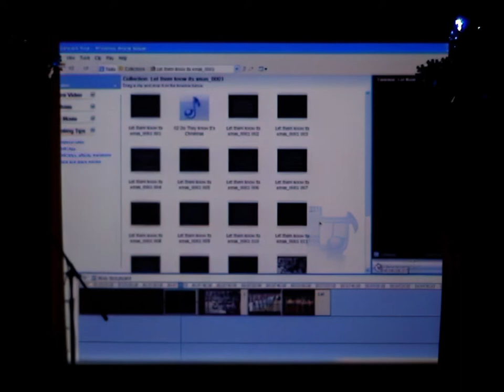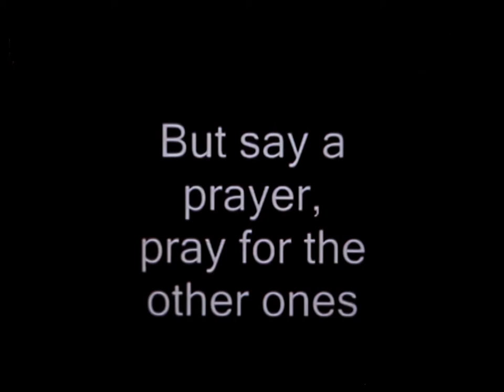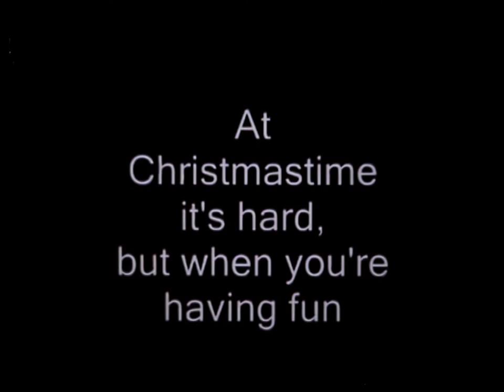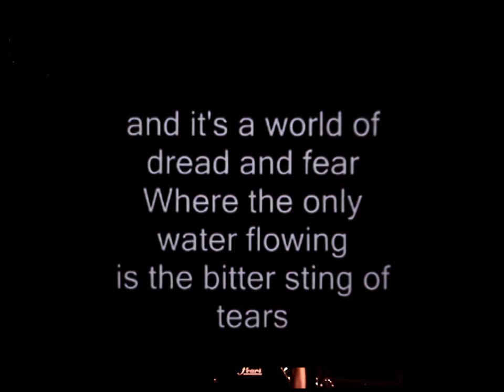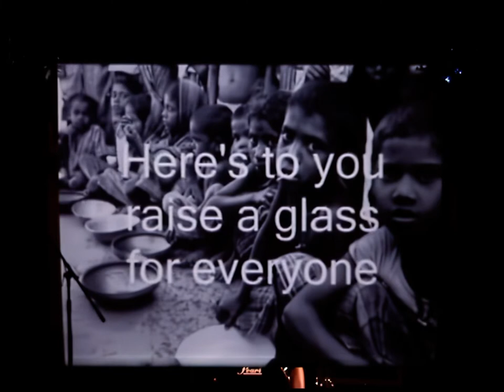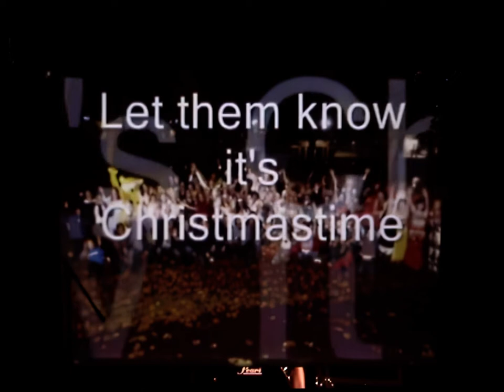Higham Lane School - Christmas Concert 2006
Higham Lane School's 2006 Christmas concert.

Digitised from the original VHS, video upscaled and enhanced to 1080 and audio polished as best I can manage.